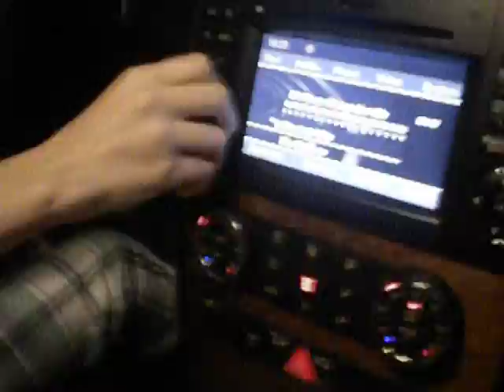Please Remember Me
Still in the Mercedes, Kayla and Elyse blast Tim McGraw.